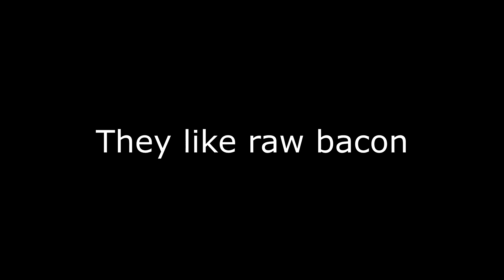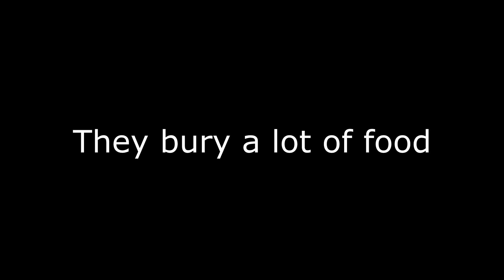Top 7 things you may not know about foxes (all new footage)...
🦊🔍 Unlock the mysteries of the fox kingdom with us as we dive into the fascinating world of these elusive creatures! In today's video, we're excited to present the "Top 7 Things You May Not Know About Foxes" – featuring all-new, exclusive footage that's sure to leave you both amazed and enlightened! 🌍📹

From their cunning behavior to their charming antics, foxes have captivated our imagination for ages. Join us as we unveil intriguing facts and uncover hidden facets of these charismatic animals that you may not have known before. With each revelation, you'll gain a deeper appreciation for the incredible adaptability and complexity of the fox species.

Get ready for a visual treat as we showcase all-new footage that highlights the fox's natural behaviors, interactions, and habitats. Whether it's their clever hunting techniques, unique vocalizations, or their surprising family dynamics, we're here to share it all – up close and personal.

Whether you're a wildlife enthusiast, an animal lover, or simply someone who enjoys learning something new, this video is tailor-made for you. With our well-researched insights and captivating visuals, we're here to transport you into the world of foxes like never before.

Join us on this enlightening journey as we uncover the secrets of foxes and showcase the beauty of the natural world. Get ready to be amazed! 🎥🦊🌿